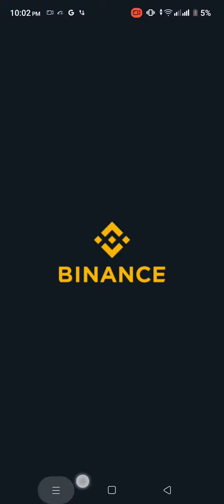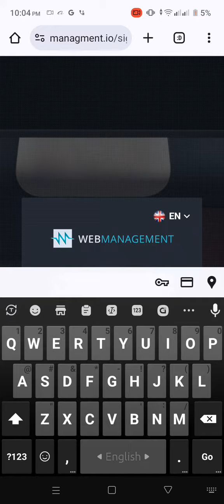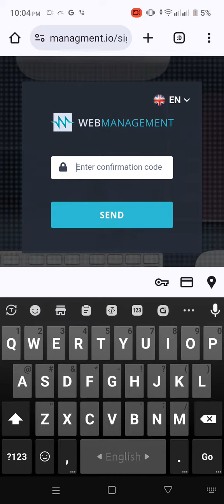1xbet সুপার এজেন্ট বা ওয়ালেট এজেন্ট নিন এবং একটি ব্যবসা সুরু করুন বিকাশ নগদ এজেন্ট দিয়ে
. 100% বোনাস নিন পোমো কোড ব্যবহার করে

মেলবেট ওয়ালেট নিতে চাইলে ওই টেলিগ্রাম এ যোগাযোগ করুন -